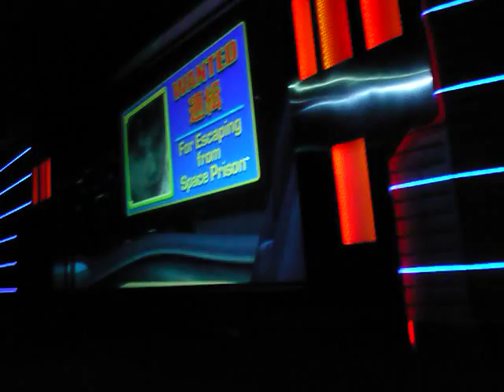Funny moments with Stitch...